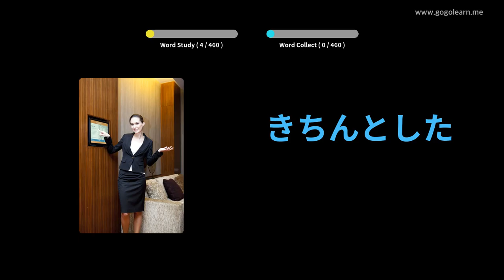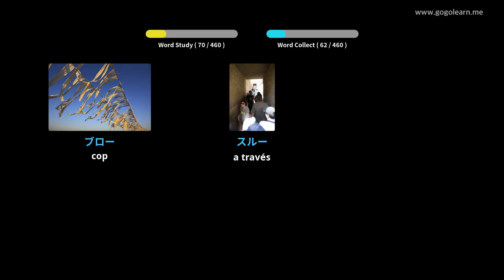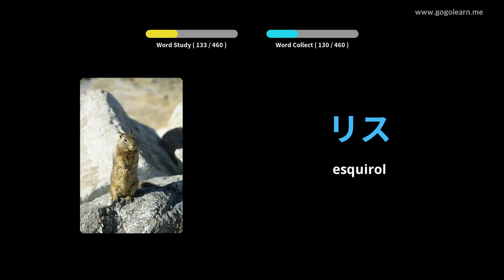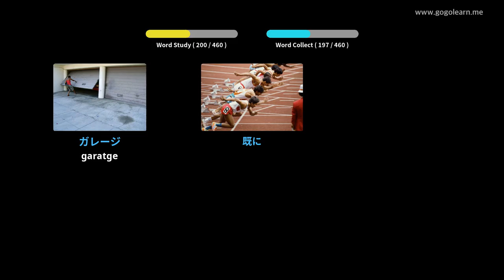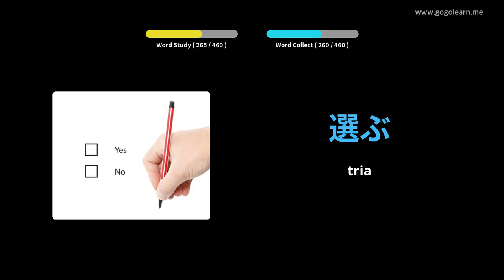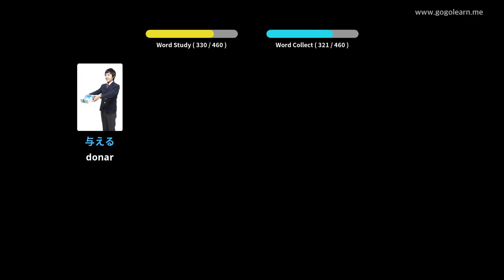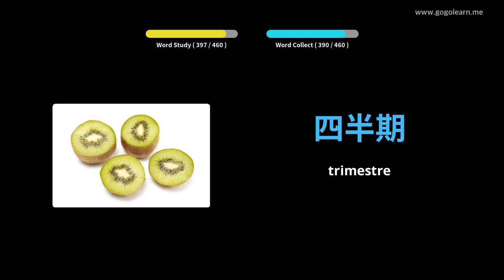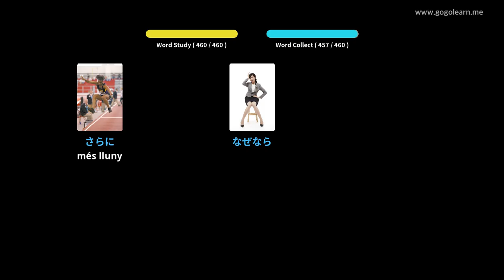Vocabulari japonès | Golearn